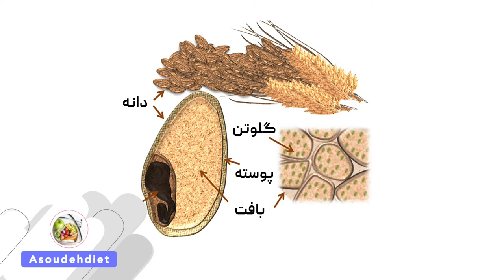تغذیه در سلیاک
تهیه شده به سفارش مشاوره تغذیه آسوده